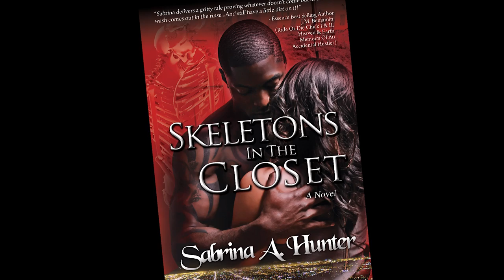"Skeletons in the Closet" trailer... novel by Sabrina A. Hunter | Orbit Didit Films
Trailer for the novel "Skeletons in the Closet" by debut author, Sabrina A. Hunter...
    Sabrina delivers a gritty tale, proving whatever doesn't come out in the wash, comes out in the rinse. And still can have a little dirt on it! --Essence Best Selling & Black Expressions Author J.M. Benjamin